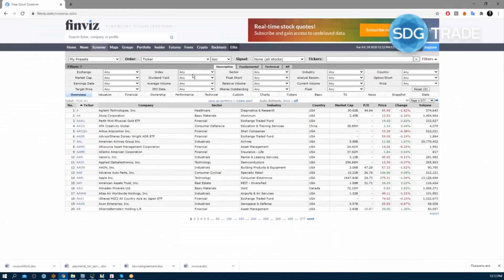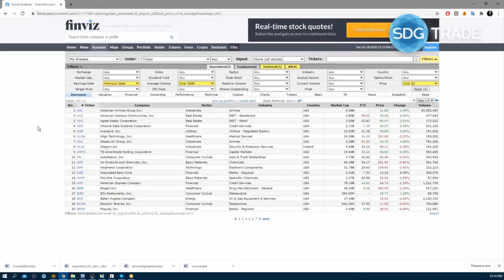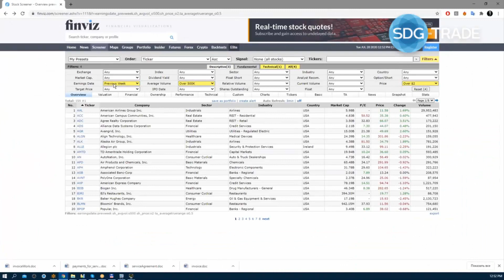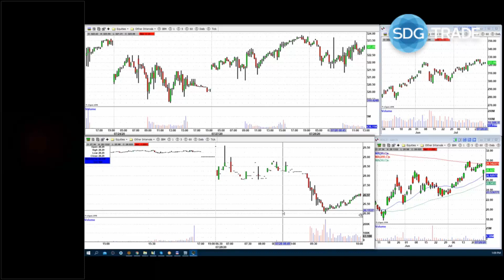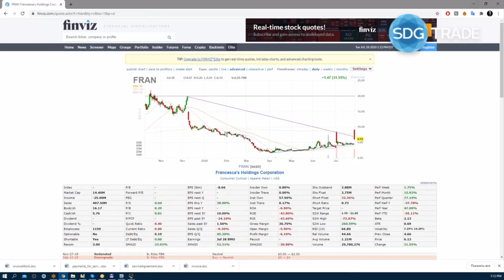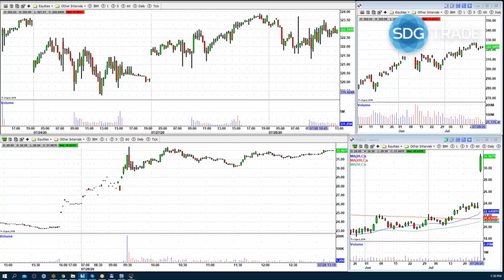Отчетный период на фондовых биржах NYSE, NASDAQ. Есть ли тенденция? Сергей Коломиец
Перенимайте 10-летний опыт профессиональных трейдеров в обучающем центре SDG Trade. Получить доступ